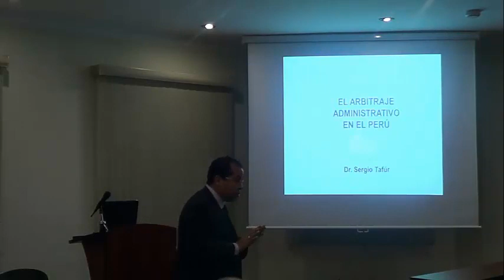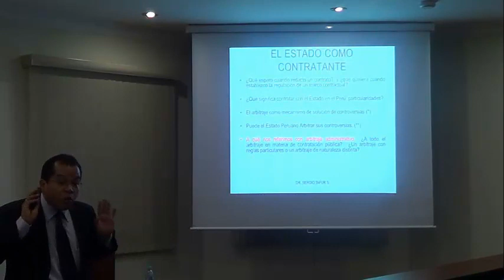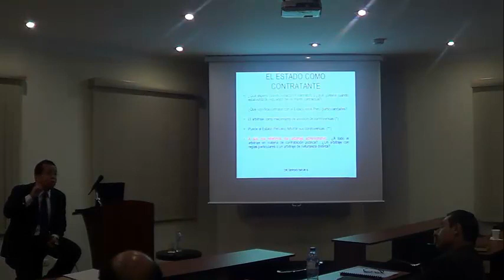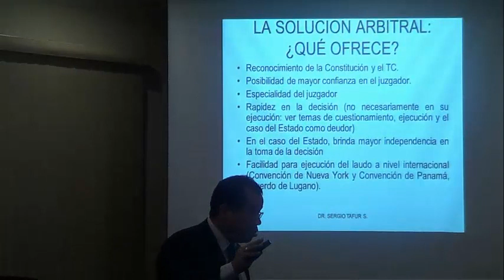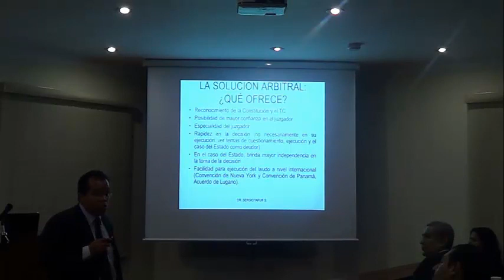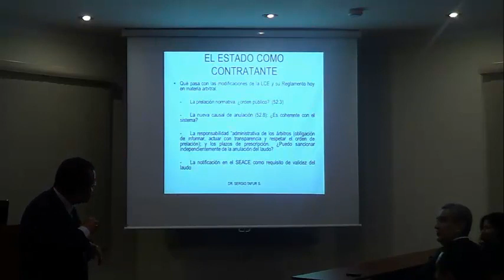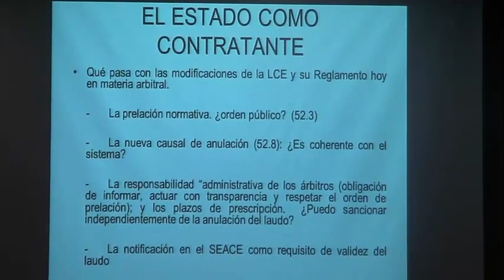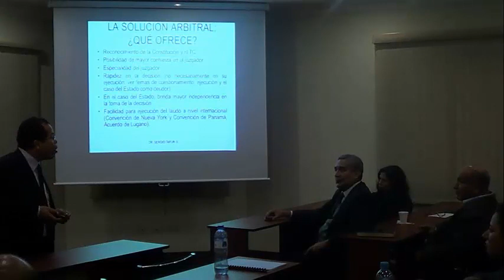Tema 9: "El arbitraje administrativo en el Perú"